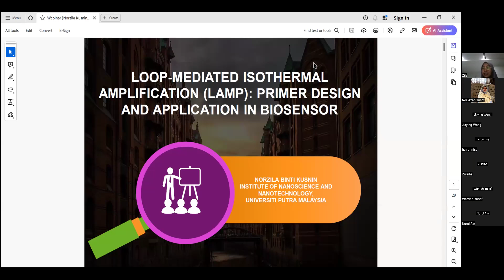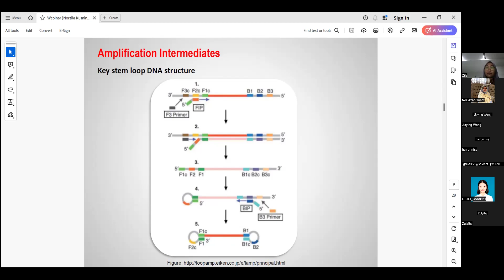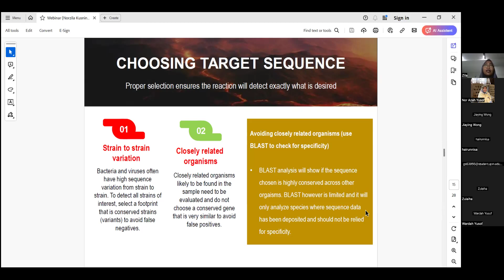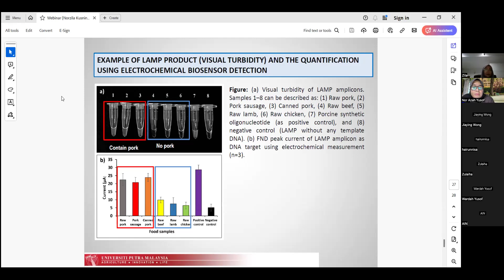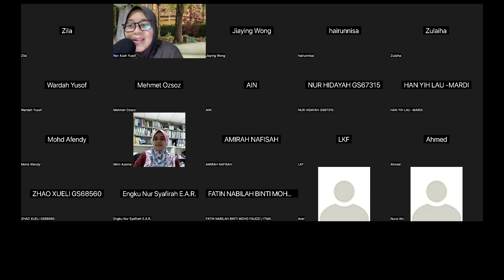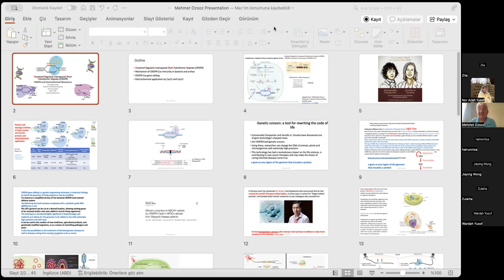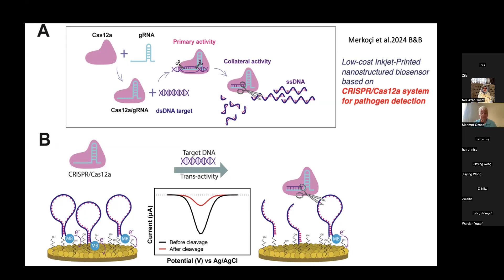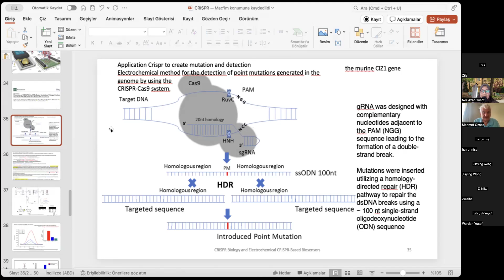Webinar on LAMP and CRISPR technology by NAY Biosensor Sdn Bhd